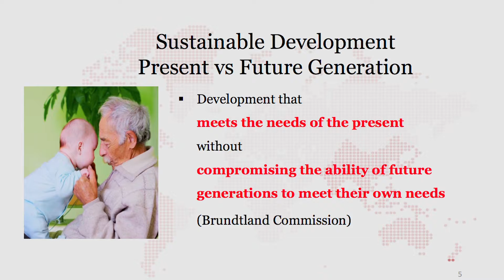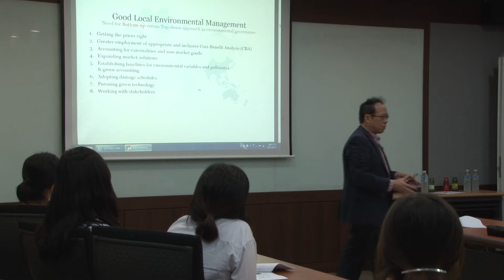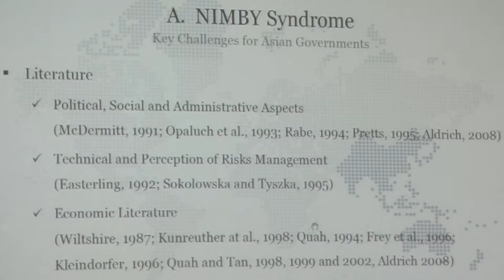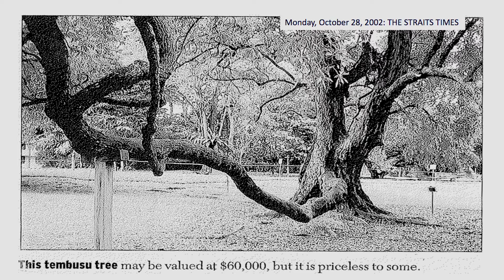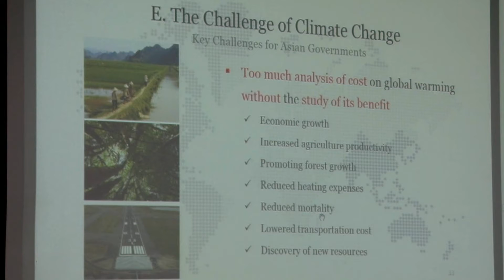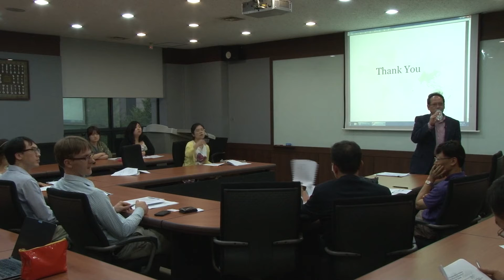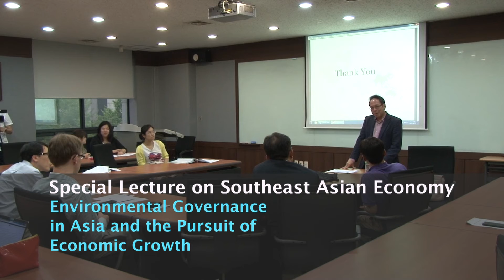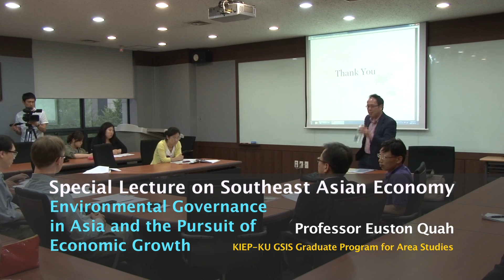[고려대학교 미디어 보존자료] KUGSIS – Environmental Governance in Asia and the Dursuit of Economic Growth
– Frame Rate: 30 (60i에서 30p로 녹화)
– 날짜 : 2013년 6월 17일
– 장소 : 고려대 국제관 324호
– 강연자 : Euston Quah